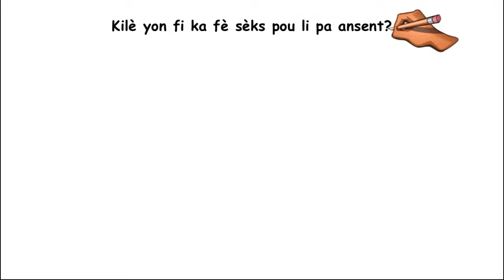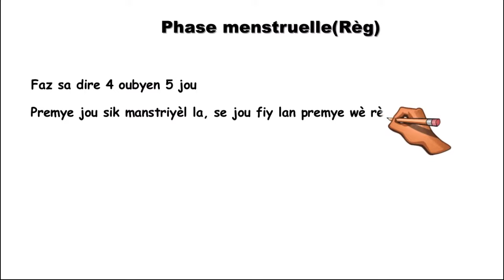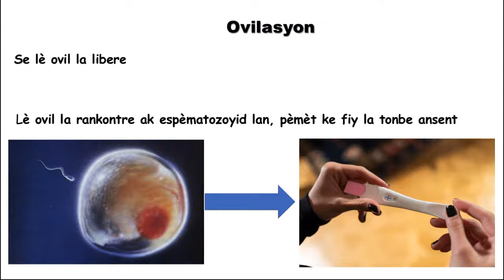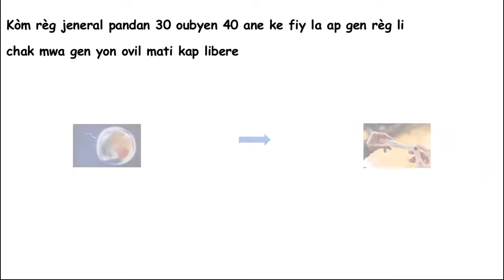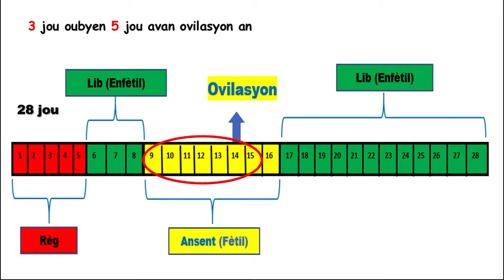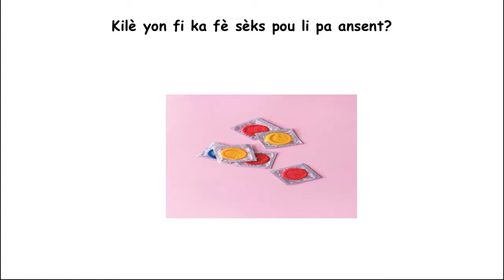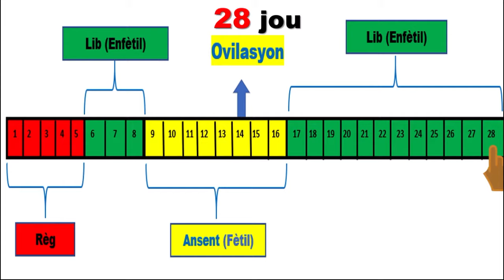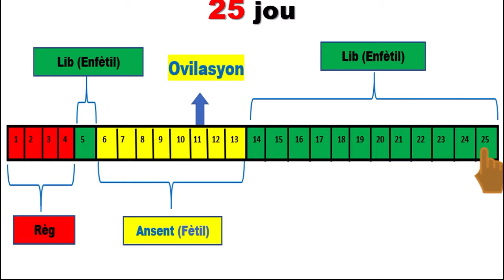SIK MANSTRIYÈL(RÈG) / JOU FI A KA ANSENT/ JOU FI A PA KA ANSENT.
Se sijè sa nou trete nan videyo sa, nou bay anpil detay sou sik manstriyèl, règ, ovilasyon, jou fi a ka ansent, jou fi a pa ka ansent elatriye…

Nou swetew byen gade videyo konsa pou ou ka byen konprann.

Mèsi…

MEZI NÒMAL YON PENI( GRENN)KOMAN YO MEZIRE GRENN?DIFERANS ANT YON GWO GRENN E YON TI GRENN.